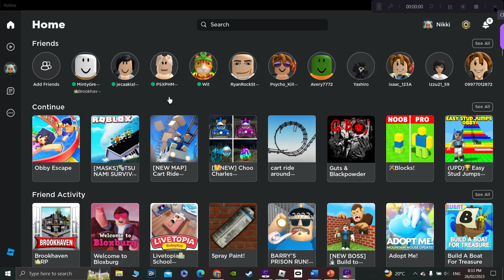Roblox Brookhaven Survive Megan x Wednesday Killer